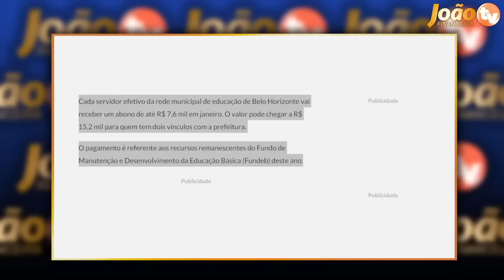FINALMENTE: LULA fez DECLARAÇÃO e vai PAGAR + 14 SALÁRIO PAGO nesse FINAL de MÊS!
Veja todos os detalhes sobre o pagamento do 14 salário para aposentados e pensionistas do INSS - 14 salário 2022 - Quando vai ser liberado o décimo quarto salário? - Quem tem direito ao décimo quarto salário do INSS

14º salário do INSS para aposentados será pago em março? veja datas ...
14º salário do INSS será pago em março? ... Se o décimo quarto para aposentados ainda não foi aprovado, como já existem datas de pagamento? Nós ...
14º salário do INSS para aposentados será pago em março? veja datas previstas
14º salário do INSS Pagamento vai começar em março? Assista tudo e ...
14 salario foi aprovado ultimas noticias hoje
14 salario tabela de pagamento
14 salario foi aprovado g1
14 salario
14 salario inss 2022
decimo quarto
14° salario quem tem direito
14° salario calendário
14° salario bpc
14° salario 2021
14° salario 2021 foi aprovado
14° salario 2021 g1
senado federal 14° salario aposentados
pl 4367/20
14° salario tabela de pagamento
14° salario aposentados 2022 g1
14° salario foi aprovado g1
senado aprova décimo quarto para aposentados
14° salario quem tem direito
14° salario aposentados 2021 hoje
pl 4367/20
quando sai o décimo quarto salário dos aposentados
13 salario  inss
13 salario aposentados
13 salario 2023
como fica 13 salario 2023 inss

emprestimo rapido
5% foi aprovado?
problema emprestimo
banco
dinheiro
financiamento aposentado
aposentado INSS
pensionista inss
meu INSS
aposentadoria
credito consignado
creditoconsignado
inss 2020
empréstimo
atenção pensionistas
inss benefícios
novo benefício para idosos
DÉCIMO TERCEIro
décimo quarto
13° salario
suspensão dos consignados
margem 5
nova margem inss
meu inss
aumento margem consignado
emprestimo
dinheiro
emprestimo inss
dinheiro
14 salario
14 salario inss
decimo quarto